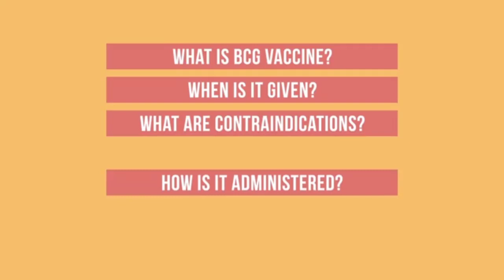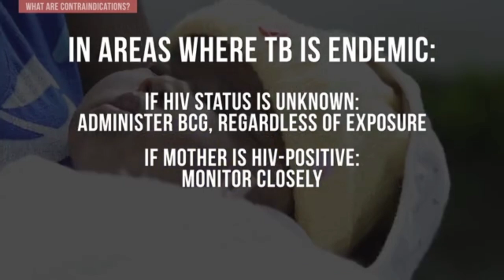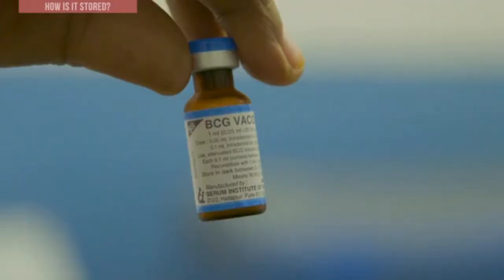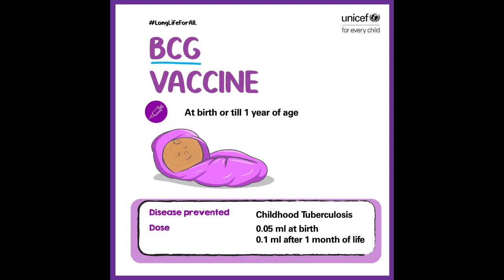پیدائش کے فورا بعد ایک اہم حفاظتی ٹیکہ ( BCG) IMPORTANT VACCINE RIGHT AFTER BIRTH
BCG VACCINE II Against TUBERCULOSIS II CHILDHOOD TB II RIGHT AFTER BIRTH